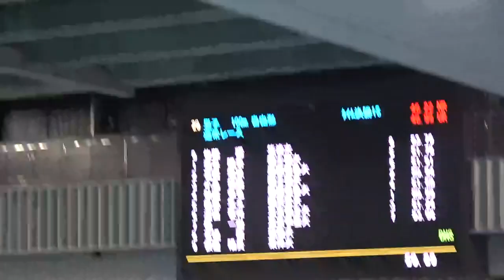夏季公認 100m Fr 秋鹿